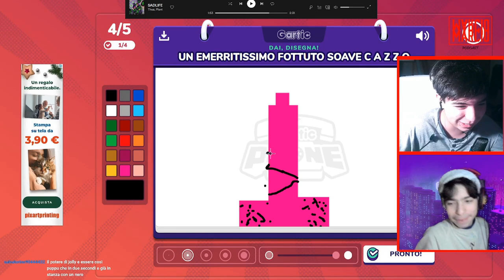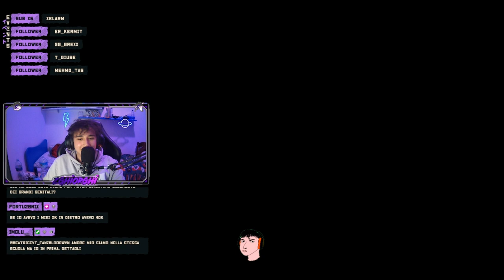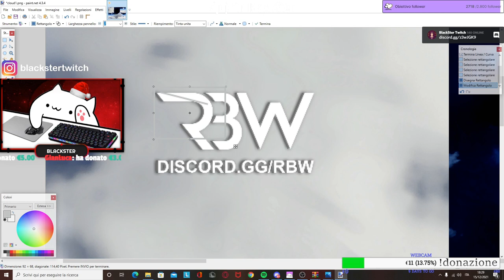PAUSEMANSIT 🥵 - MINECRAFT ITA